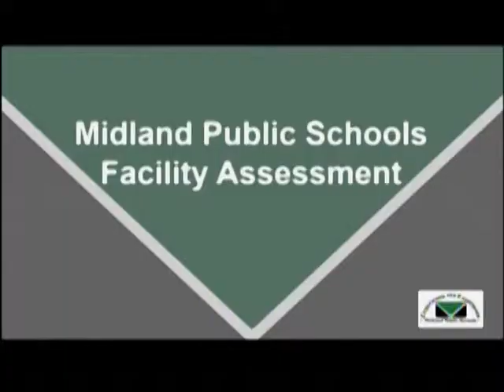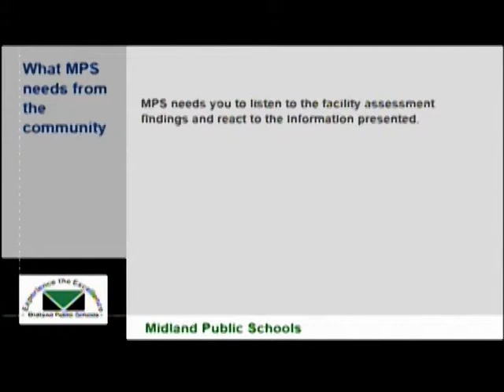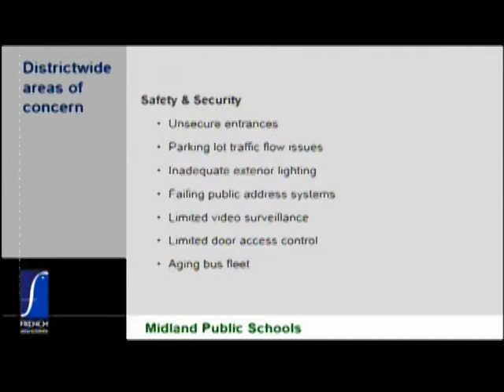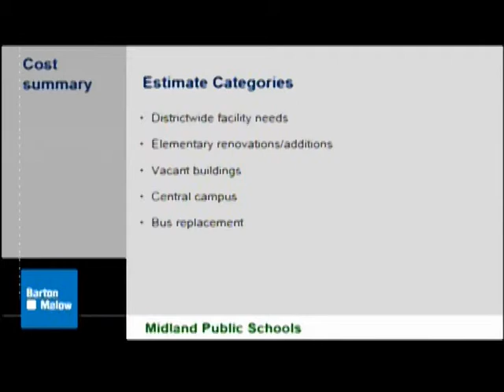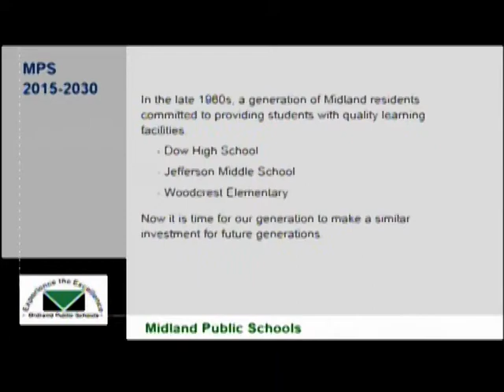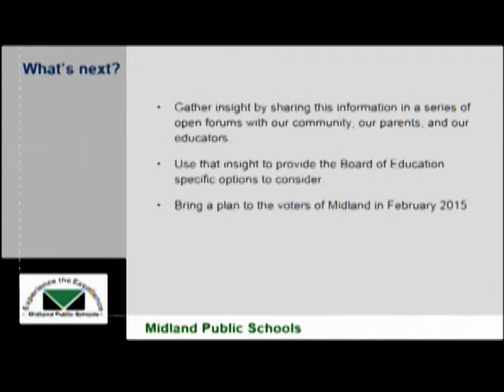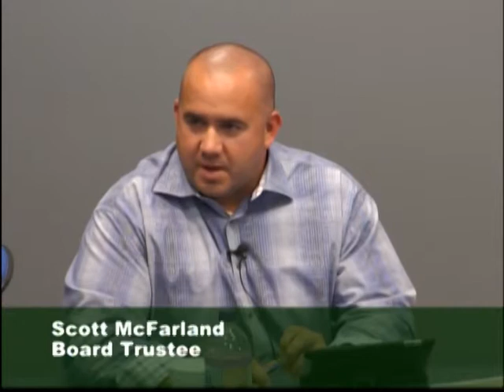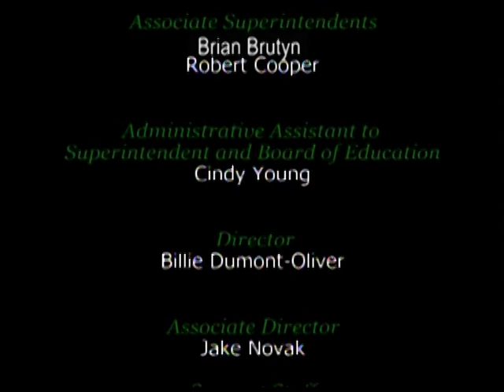Midland Public Schools Board of Education Meeting - August 11, 2014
Midland Public Schools Board of Education meeting from August 11, 2014. All meetings are held at 7 p.m. at the Midland Public Schools Administration Center 600 E. Carpenter Street Midland, MI 48640.